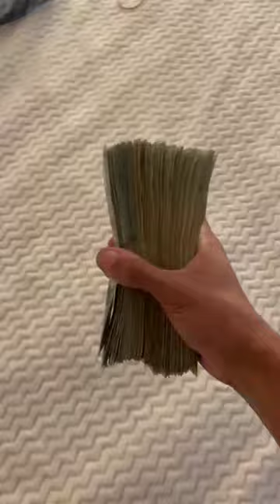Cash on Bed TikTok